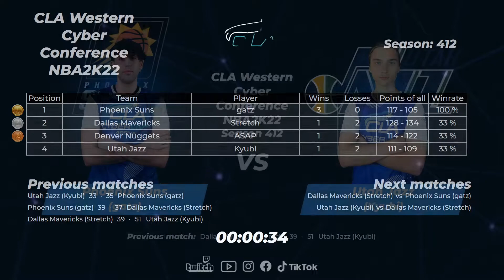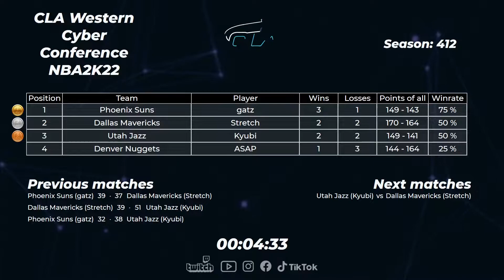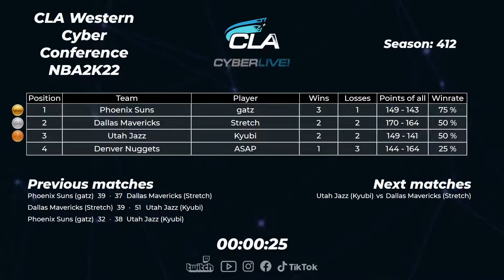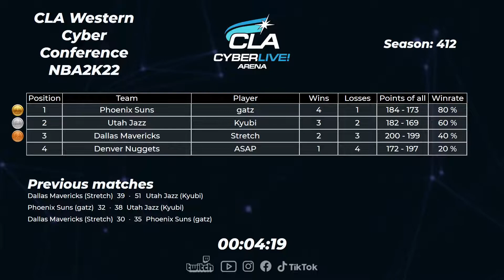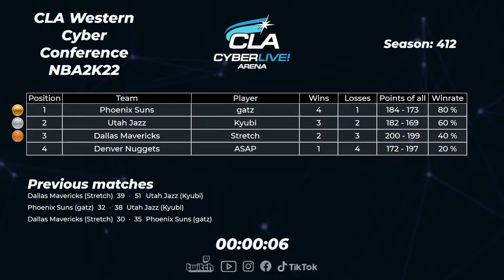2022.05.13 ► CLA Western Cyber Conference